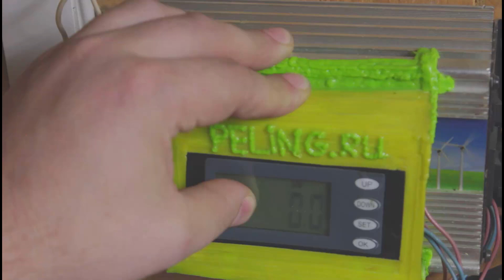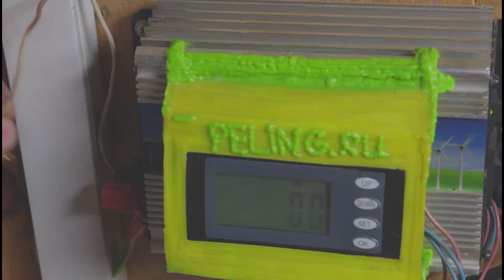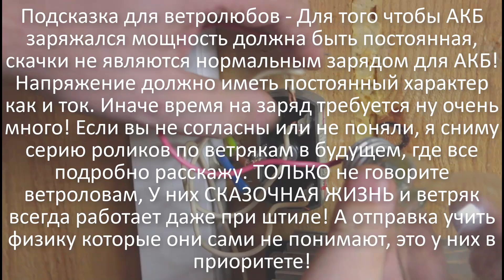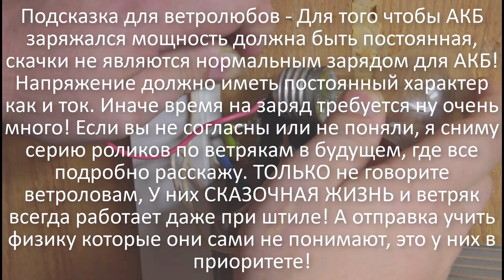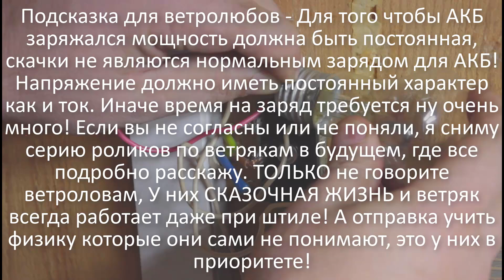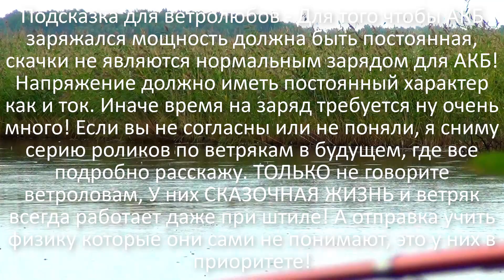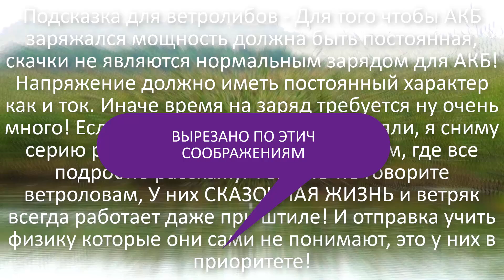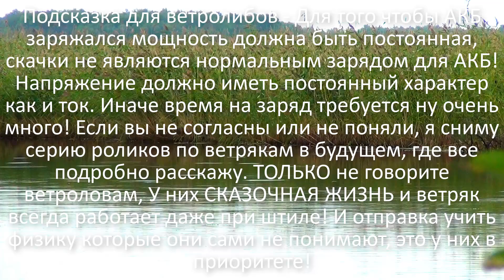Ветроловы провалились со своими знаниями, и дальше вводят людей в заблуждения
Большинство людей, насмотревшись красивых роликов в интернете, о том какие красивые цифры у ветроловов выходят на их ветряках, и как часто у них выходят подобные ролики. Где ветроловы нахваливают свои ветрогенераторы, и то что ветряк выдает какую то мощность при ветре. Теряют голову, и идут приобретать себе ветрогенератор. Они видят, что ветрогенераторы выдают ток, могут разогревать нагрузку до красна и для многих людей это показатель. Последние фразы которые заставляют людей импульсивно приобретать себе ветрогенераторы, это фраза что ветрогенератор это отличное дополнение к солнечной электростанции.